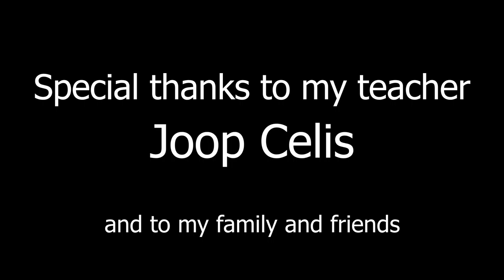Master Recital Mike Docters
Sonata in E minor Op.7 - E. Grieg
Sonata No.3 in F major Op.46 - D. Kabalevsky
Vers la Flamme Op.72 - A. Scriabin